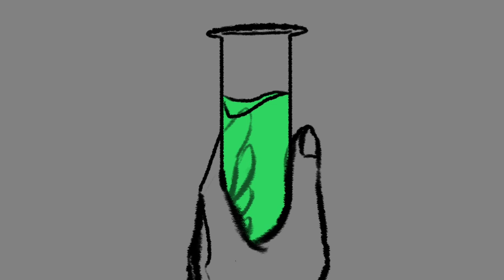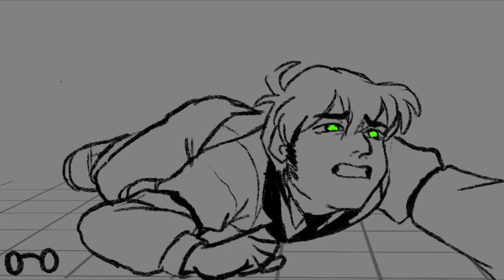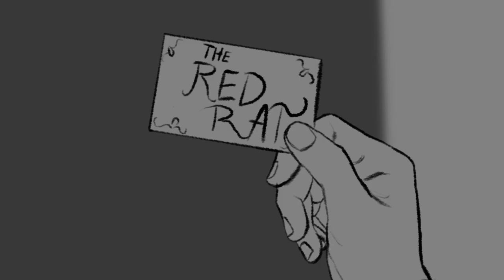Jekyll and Hyde: Transformation Animatic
Happy Halloween! This is not Glass Scientists fan art, just more book-accurate designs for the characters and how I imagined they looked like while reading the source material. This musical is one of my favorites and I worked really hard on this, so I hope you all enjoy!